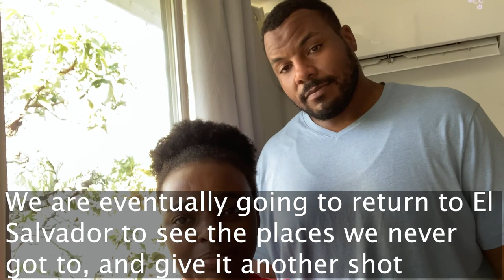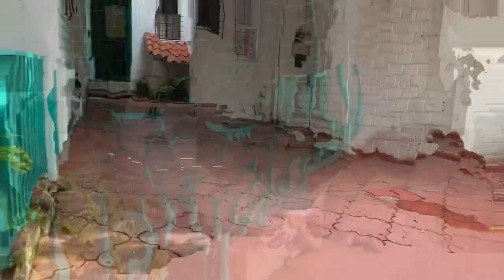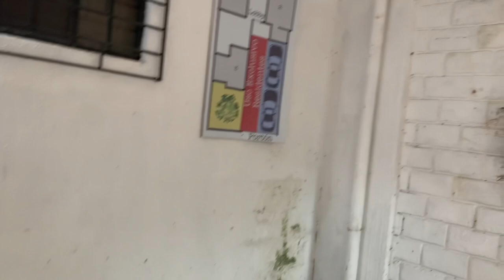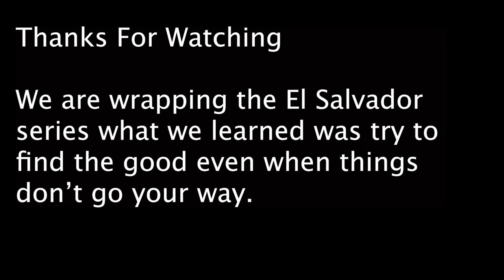Last Day And Tour Of Our El Salvador Home | Airbnb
We ended our time in El Salvador going down the famous slide. We wanted to show you where we stayed.